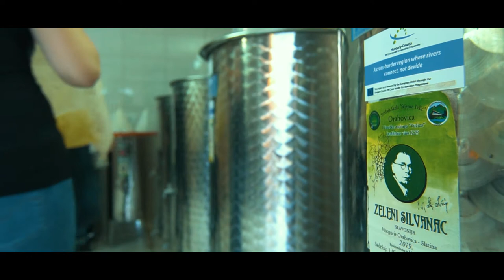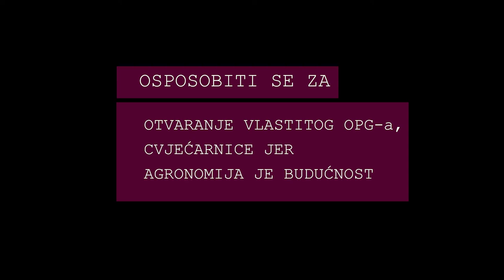Srednja škola " Stjepan Ivšić " - Orahovica - Agronomska Zanimanja